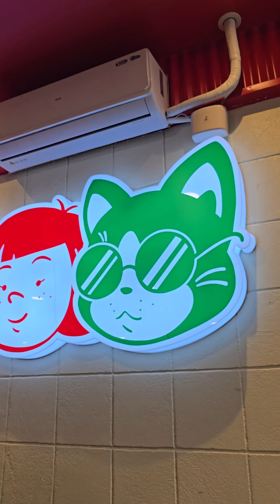YUM DUM DIM - Kumain kami sa unli dimsum